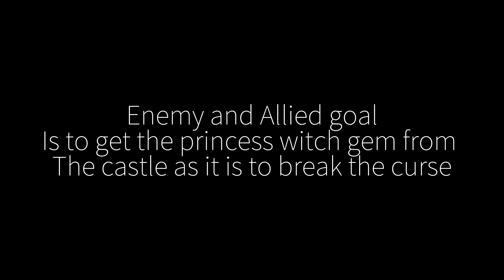The war heist behind the scenes part 2 || chaotic and tricc buy a house scene